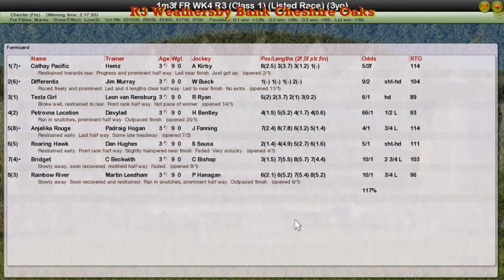FR WK4 R3 Weathersby Bank Cheshire Oaks